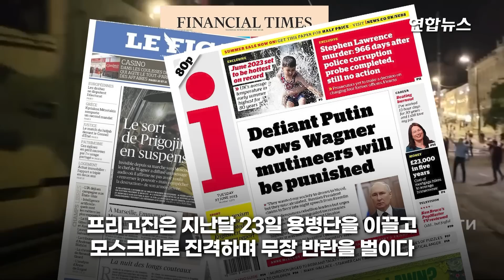프리고진, 벨라루스 떠나 다시 러시아로…암살 안 두렵나?/ 연합뉴스 (Yonhapnews)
프리고진, 벨라루스 떠나 다시 러시아로…암살 안 두렵나?

 (서울=연합뉴스) 지난달 반란 사태를 일으켰던 러시아 용병단 수장 예브게니 프리고진이 벨라루스가 아닌 러시아 상트페테르부르크에 있다고 알렉산드르 루카셴코 벨라루스 대통령이 밝혔습니다.

    로이터·타스 통신 등에 따르면 루카셴코 대통령은 6일(현지시간) 기자회견에서 "프리고진은 더는 벨라루스에 있지 않다"면서 이같이 말했는데요.

    이어 "아마도 오늘 그는 (상트페테르부르크에서) 모스크바나 다른 곳으로 갔을 것"이라고 부연했습니다.

    루카셴코 대통령은 "내가 아는 한 바그너그룹 용병들은 그들의 캠프에 있다"면서 "이 캠프는 용병들이 우크라이나 바흐무트에서 철수한 뒤 치료와 정비 등을 하기 위해 머물던 곳"이라고 언급했습니다.

    제작: 왕지웅·양지호
    영상: 로이터·예브게니 프리고진 텔레그램·벨라루스 국방부 유튜브·나토 유튜브